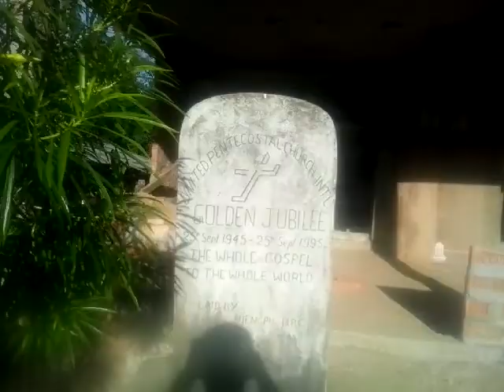Noxatilla UPC Biakin Hnatlang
October 6 2017, Noxatilla: Kum 2017 thla laihawl atangin biakin siam that hna thawk tran a ni a. Kartin zirtawpni ah Building Committee hmalaknain hnatlang neih thin a ni a. Mi tlawmngaiten hnatlangte hmeh turin arsa emaw vawksa emaw an rawn thawh thin bawk. Hemi ni (October 6) a hnatlangte chu- Rev.Lalthanmawia, Upa P.K.Vaiphei, H.F.Lalhmachhuana, Laldawngliana, A.Thanga, Lalhmudika, Hauzamanga, Lalzarchuailova, Robert Suma, Oliver Chongloi & Gideon Lalchhuanawma Faihriem te an ni. Hemi nia chawhmeh tur arsa hi Unaunu L.Mani-i'n a rawn tum a ni. Tin, Sis.Lalremsiamin tui takin ei rawng min bawlsak bawk